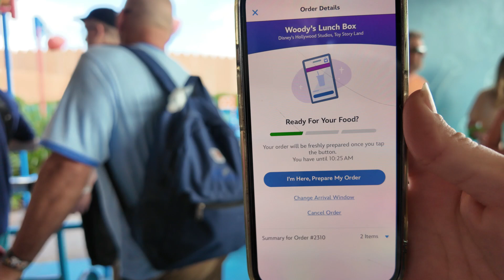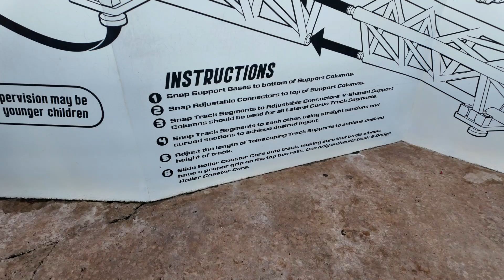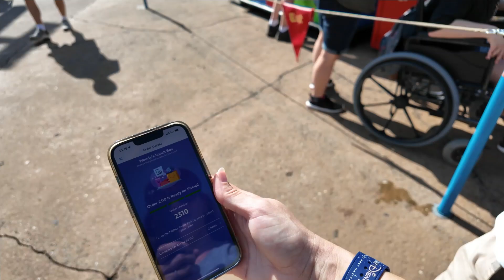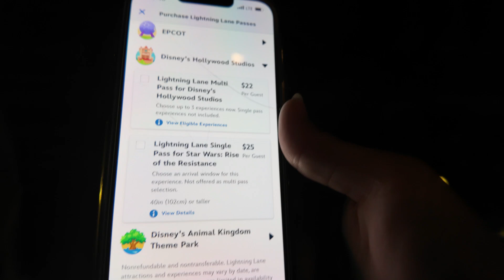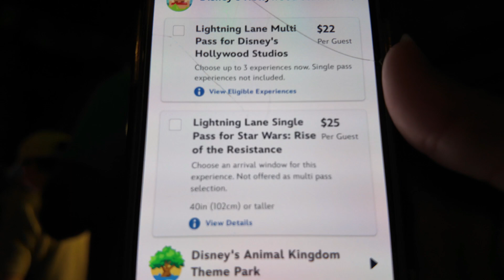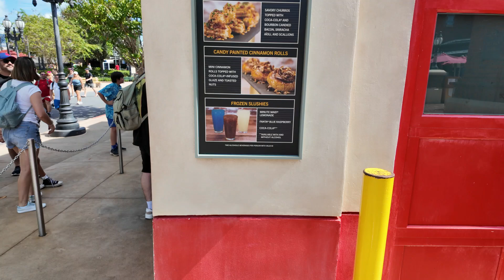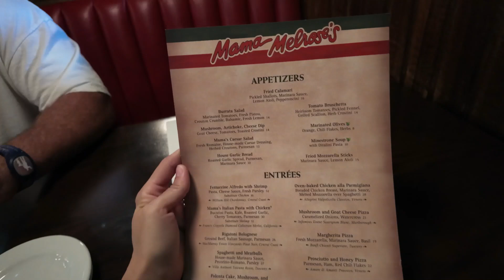Mama Melrose, And Low Wait Times At Hollywood Studios!!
Come along with us as we ride Slinky Dog Dash, Rise of the Resistance, and  with low wait times! We also eat at Mama Melrose, and give our honest opinions. Is it worth booking?? Let's get into it.